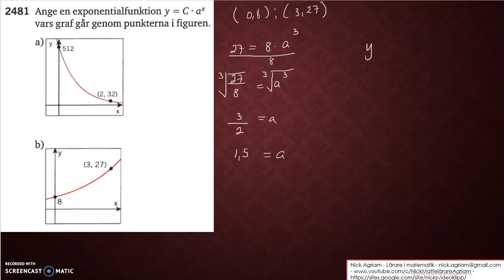Matematik 5000 Ma 2c Kapitel 2 Tillämpningar på exponentialfunktioner 2481